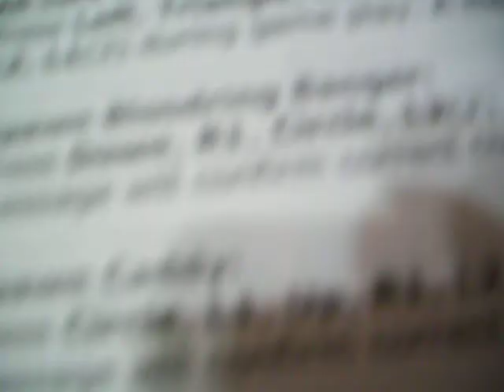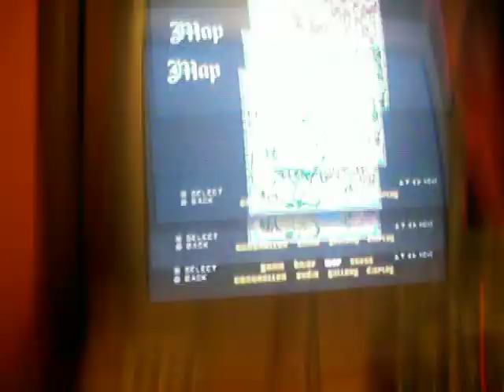big ole traffic jam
GTA SA traffic jam and me driving